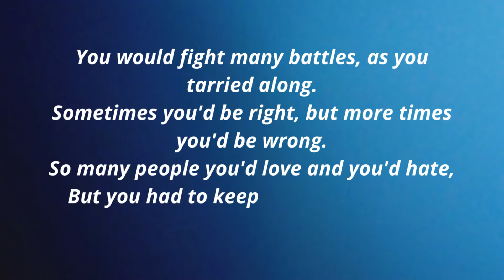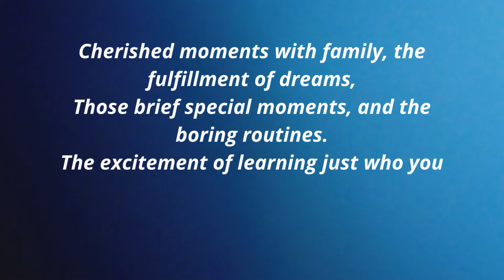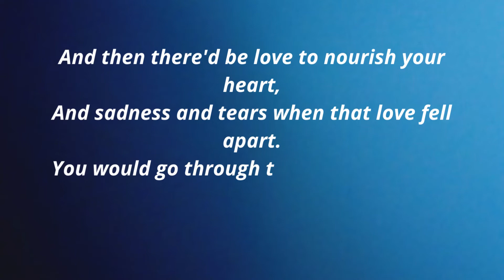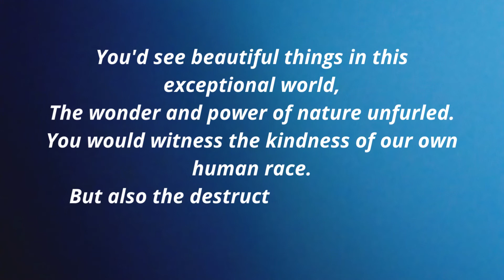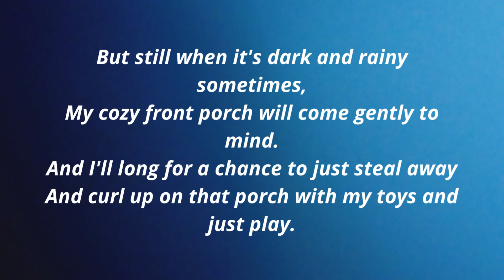GOD | BHAGAVAD GEETA | TODAY MESSAGE OF GOD | JESUS | MIRACLE | PRAY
HELLO FRIENDS YOU WILL SEE THE MESSAGE OF GOD

This Video Includes All These Searches 👇
1. God message for me today
2. God message for me
3. God message
4. God's message
5. God message for you
6. Message from god
7. God blessings message
8. Jesus message
9. God's message for me today
10. God message tarot
11. God's message for me
12. God's message today
13. Message of god
14. God thoughts
15. God message for you today
16. God's message for you
17. Message from the universe
18. Urgent message from god
19. Universe Message
20. Faith quotes
21. Jesus quotes
22. God Blessings message
23. Joel Osteen
24. Bible quotes
25. Bible message
26. Quotes god
27. Godly quotes
28. Bible god quotes
29. Life quotes
30. Faith god quotes
31. Christian Motivation
Word of Blessing - Jesus Calls